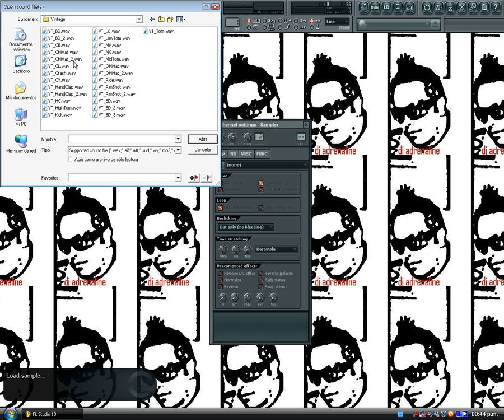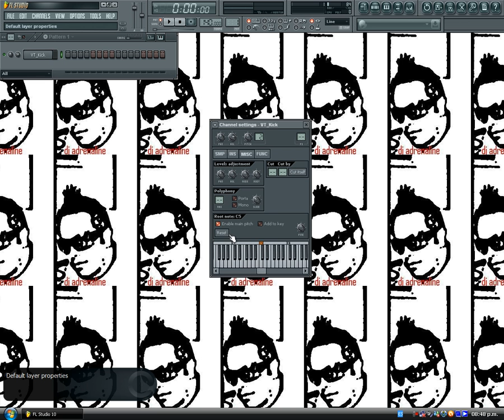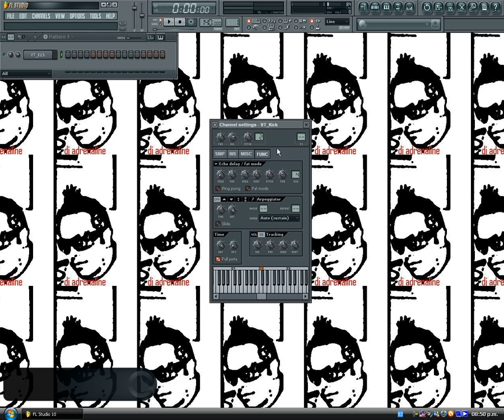FL Studio10 tutorial profesional parte 3